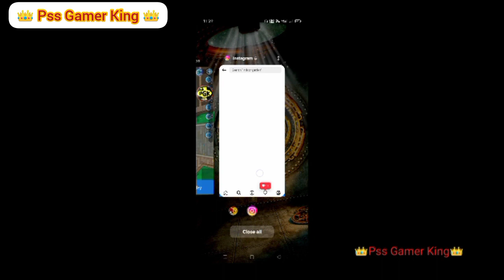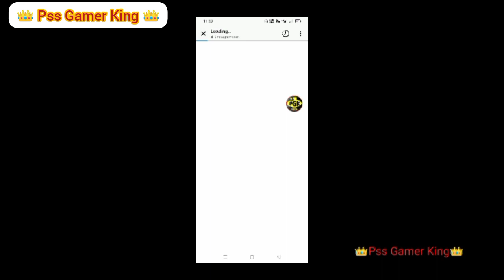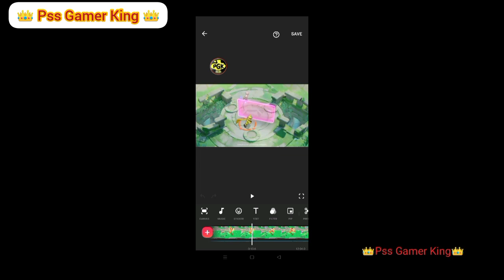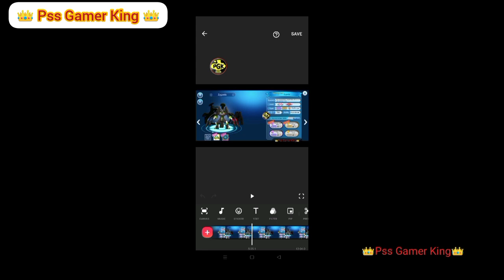🍎 NEW Event Review | 💖FULL EXPLAIN 💖 | visp limit 🎁 | Monster honor fight | Pss Gamer King 👑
hey guys

in this FULL video we talking about
👑 new event, visp limit expanded
this video I suggest for
All Players + Beginners
I'm prem owner of Pss Gamer King 👑